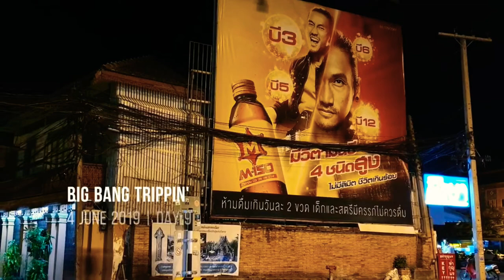Stan's Den VLog #22 : "How to Get Away with Midnight Murder"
Stan's Den
VLog #22
Big Bang Trippin'
"How to Get Away with Midnight Murder"
4 June 2019 (Day 9)
@ Chiangmai

Royal free music :

1. Altitude by Stephen Graf
2. Pancakes by Jef